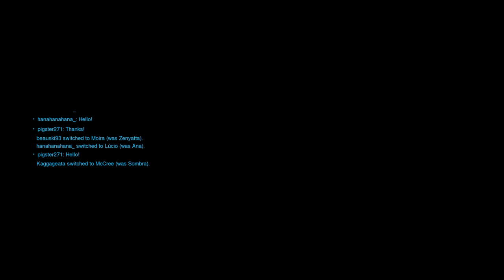Getting deleted from the face on the earth by a widow.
11:00, 12:00, 20:00, 35:00, 1:21:00, 1:31:00